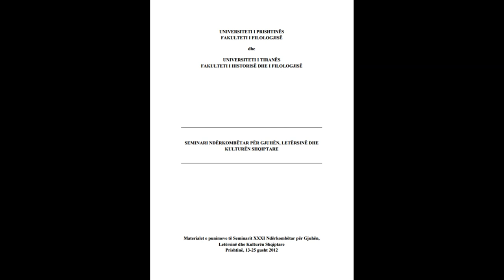SEMINARI NDËRKOMBËTAR PËR GJUHËN, LETËRSINË DHE KULTURËN SHQIPTARE PJESA 58